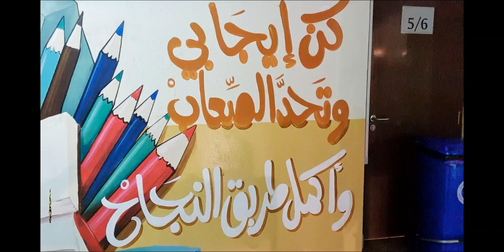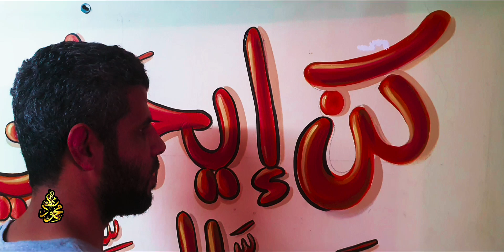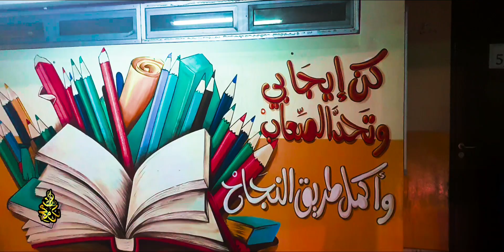رسم جدارية عن العلم / رسم كتب وأقلام جدارية مدرسية / محمود سامي _ إبراهيم خميس